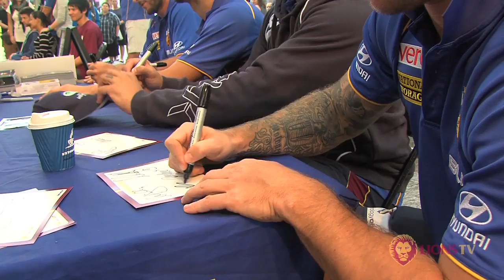Patfull Pampers Fans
Joel Patfull speaks to the media at the Lions' appearance with fans in Queen St Mall on Thursday